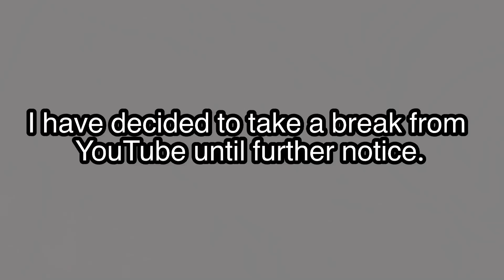Hmm… You know what, guys?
I will make a new video as soon as I come back.